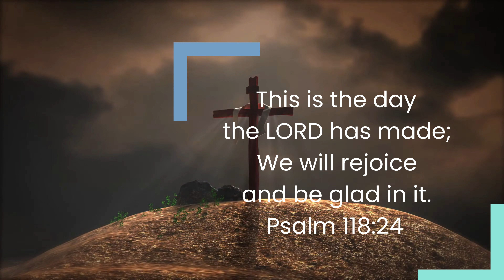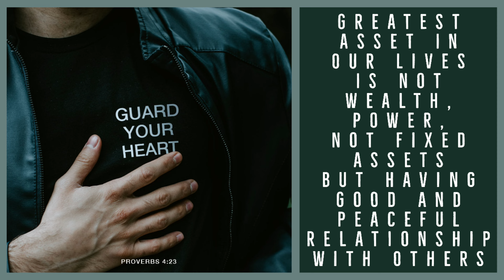Greatest Asset In Life Isn't Wealth, Power, Fixed Assets But Good Peaceful Relationship | Oct 3rd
Welcome to "Victorious Daily Devotion" in the victorious name of Jesus Christ!💐🙋🙂

Topic : Greatest Asset In Our Lives Is Not Wealth,  Power, Not Fixed Assets But Having Good And Peaceful Relationship With Others.

Prov. 4:23 Keep your heart with all vigilance, for from it flow the springs of life.

Our greatest asset in life is not wealth, not property and not bank balance, but our Relationship with others. A person who has good relationship has pocketed greatest asset. When our conduct is good, when our  intentions are good and when our heart is clean pure and good, and not deceitful, we will have true, lasting and blessed relationship.   With good relationship, I understand we can achieve several things in life. Firstly we will win many hearts. Winning hearts by our good relationship is the best thing any human being should aspire for.

Even in the highest positions, IAS, IRS, IPS ranks, during final interview, they try to not only see the competence of the person but equally they check on his or her past ethical  relationship and their  conduct.

Well, it may not be possible to have good relationship with everyone. We can ignore one or two toxic people we will  find wherever we go. We cannot avoid.  We need to ignore such toxic people and not  waste our time. But, majority should like us. That's the sign of good relationship I'm talking about.

Much research has been done and conclude saying, "people with good relationship they are much more happier, healthier, richer and stronger persons."  And they have long life too!   People with good relationship are liked by everyone - the higher officers or subordinates.

I've come across several such incidences in my profession. A good senior officer  had excellent and  cordial relationship. He touched the very hearts by his conduct. When he   resigned from the post because of better prospects, I observed not only superiors but even down the level staff and other employees felt  a great loss of losing him. Because he always brought comfort, cheer, encouragement and strength.

Another senior officer resigns after a gap. Same  employees did not vent out any emotions whatsoever. They did not even shed crocodile tears.  Why? Because he hurt several people, he made every effort to bring others down. He never liked others to come up or out grow him. He was arrogant and selfish. Many thought it's good that he left, as he harmed several staff and officers too. Some even feel, "it's better he is leaving, as he or harmed several  Lives."

People who are emotionally stronger, they come out stronger than others.

 But, people who are emotionally weak, they fight, they distort, they argue and fight.

When it comes to Christian living and witness, there are millions of people all around the globe doing God's work. But,  unfortunately,  very few maintain good relationship. Such group is unselfish and truly serve the lord. Without relationship no church, no ministry can be fruitful. Without proper relationship no person can be fruitful or successful in his or her work. Our works will not be weighed, but our good deeds and proper conduct, testimony and witness  among others is important.

If you are  blessed with these devotions Pl forward to other groups and friends.. 💐🙏.
Benedict James

Have a blessed time!
Benedict James! 💐🌹🙋🏽‍♀️